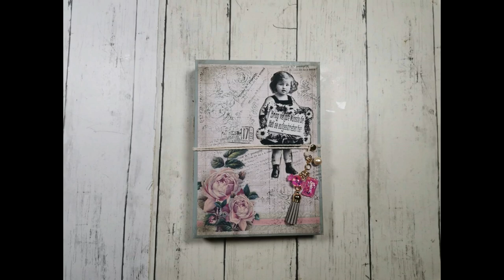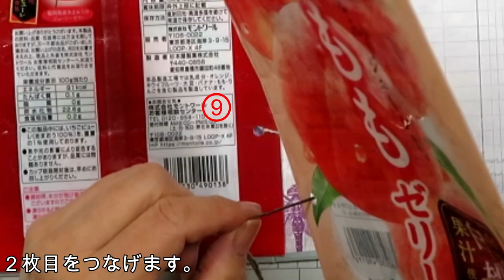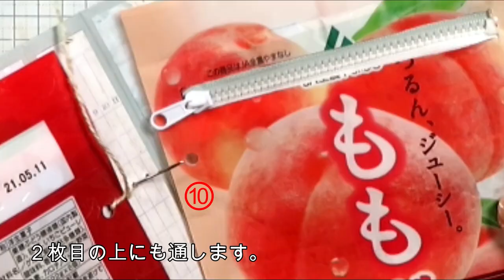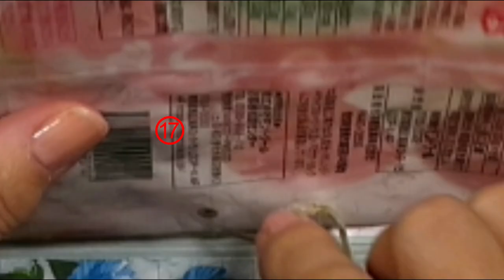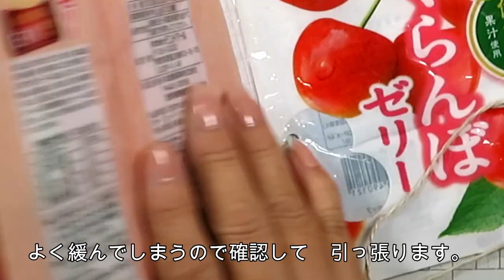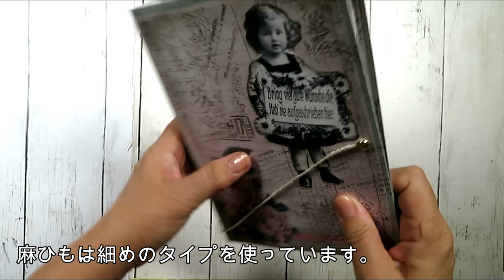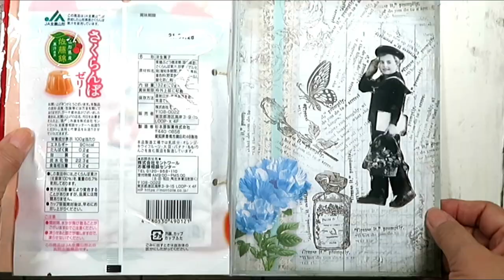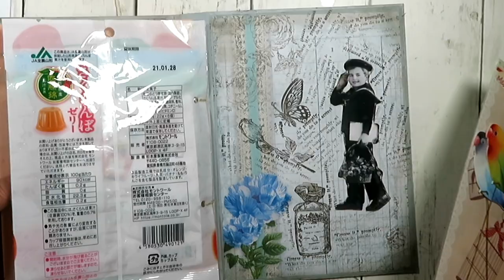お菓子の袋でリメイクファスナー収納２部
作り方２部です。
パンチであけたバッグをどのように綴じたか、
丁寧に解説しています。
こういう綴じ方も面白そうなので考えました。
ヒモは細めタイプを使ってくださいね。
また表紙がスタンプでどんどん仕上がって
空間が埋まっていく度に、統一感が
出てくるのを、ぜひ体験してみてください。

参考にした強力にセロハン系が接着出来る
cafe mariさんの動画です。

万能のりで袋作り&トーヨー千代紙（リトル）

Twin Musicom の Old Bossa は、クリエイティブ・コモンズ -
表示 4.0 ライセンスに基づいて使用が許諾されます。

 4.0 ライセンスに基づいて使用が許諾されます。